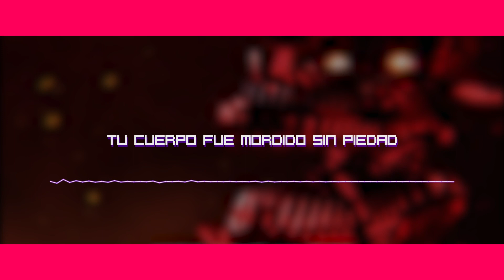[The Living Tombstone] JOIN US FOR A BITE REMIX (Five Nights at Freddy's) | Cover Español by LordM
Como saque el de FNAF2 xd bueno quise sacar el de circus baby krajo. Al chile me salio qley el mix pero bueno, se hizo lo que se pudo. Aparte el tiktok del men del burguer king ta chistoso kakaka

❥Créditos Orginales:
✧Song: Join us for a Bite Remix

❥Créditos:
✧Mix/Tuning/Timing/Video: yo 0:
✧Adaptación: yo y MikeMiky
✧Instrumental: la original filtrada XD

❥ ¿TE GUSTA MI CONTENIDO? EAEAEAEA PUEDES AYUDARME A SUBIR COSAS MÁS SEGUIDO SI ME DONAS BB, AYUDA A ESTE POBRE DIABLO: